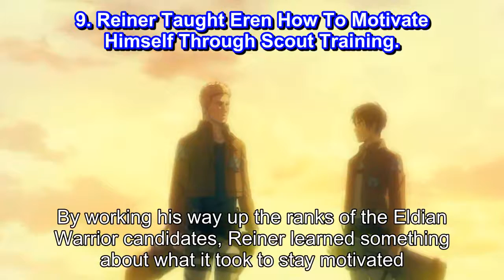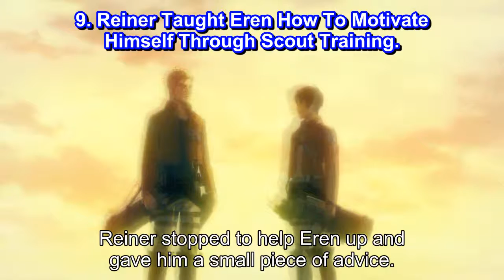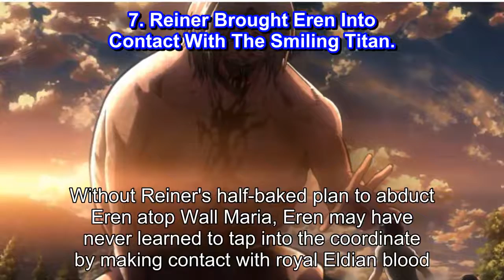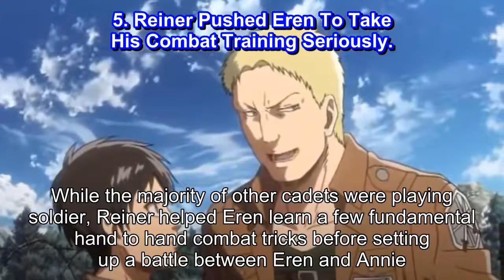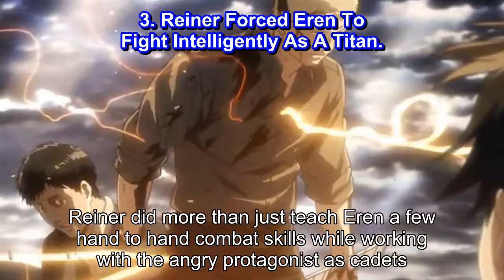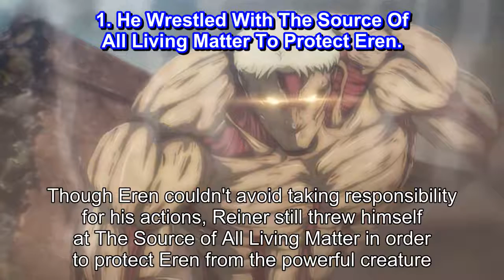Attack On Titan 10 Times Reiner Helped Eren